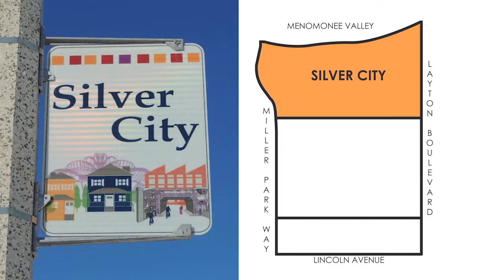Mobile Bike Hub, Layton Boulevard West Neighbors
The Layton Boulevard West Neighborhoods are a young community, with over 7000 youth under the age of eighteen living in the area. This leads to a problem residents know well — a shortage of healthy options for young people.

The Mobile Bike Hub was created in 2013 as a fully-stocked, bike-powered repair shop — the only of its kind in Milwaukee. During the summer months, the Mobile Bike Hub stops at parks, schools, and other public spaces, fixing breaks, patching tires, and replacing broken chains. In its first two years of operation, the Mobile Bike Hub has assisted in nearly 500 bike repairs.

Recognizing the area’s need for youth workforce development opportunities, in its second summer LBWN expanded the Mobile Bike Hub to incorporate an Internship Training Program. Seven high school students graduated from the bike maintenance and repair course, with two of the students receiving paid apprenticeships. Another graduate obtained seasonal employment at Crank Daddy’s Bicycle Works, a bike shop in Milwaukee.

Additionally, six bikes have been donated to neighborhood families, 80 helmets distributed to young riders, and 86 participants attended a neighborhood workshops on safe bike riding and repairs.

With the opening of the Valley Passage, Three Bridges Park, and expanded Hank Aaron State Trail, there has never been a better time to bike in LBWN. And the Mobile Bike Hub doesn’t just meet neighborhood youth where they are — it helps them get where they want to go.